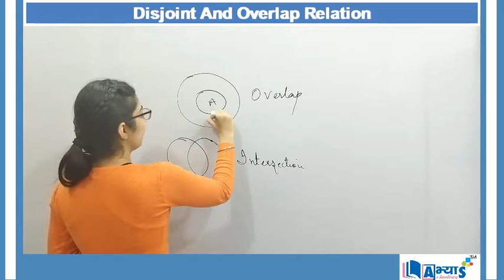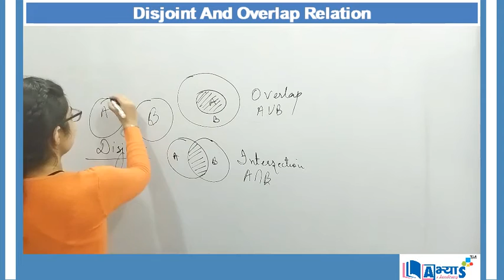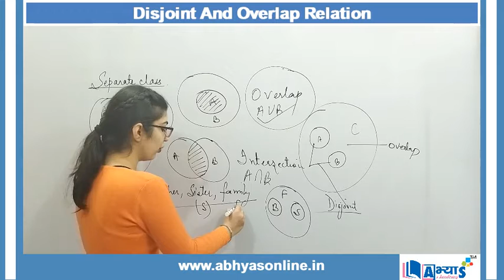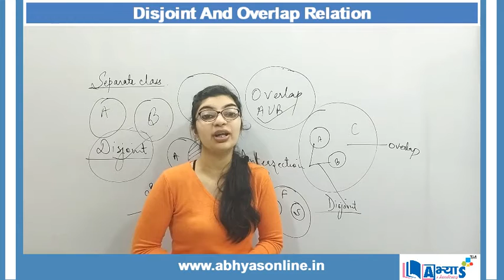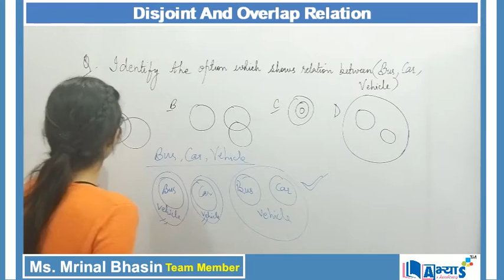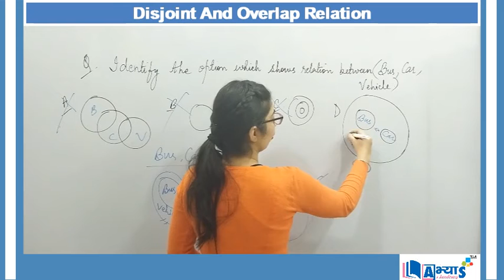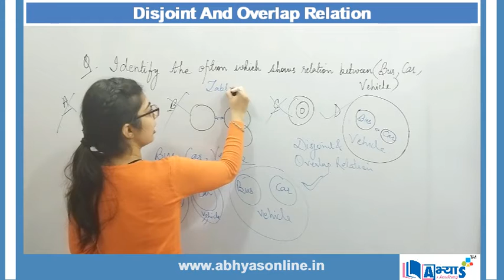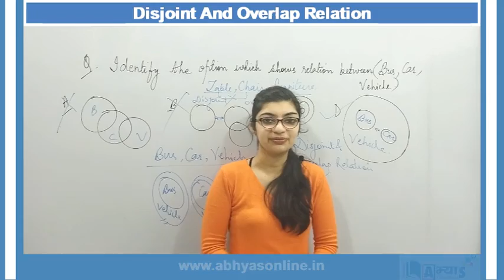Disjoint And Overlap Relation (A / अ) | Logical Venn Diagrams | Verbal Reasoning | abhyasonline.in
Logical Venn Diagrams: This section deals with questions which aim at analysing a candidates ability to relate a certain given group of items and illustrate it diagrammatically. We will be  a few different types of Venn diagrams with their implications made clear. Suppose you are given a group of three items.

Disjoint and Overlap Relation: If two separate items belong to the class of the third, they are represented by two disjoint circles inside a bigger circle as

Ex. Table, Chair, Furniture

Clearly, table and chair are separate items of furniture. So, they would be represented as in the adjoining figure with circle A representing Table, circle B representing Chair and circle C representing Furniture.

लॉजिकल वेन डायग्राम: यह खंड उन प्रश्नों से संबंधित है, जिनका उद्देश्य उम्मीदवारों के लिए एक निश्चित दिए गए समूह से संबंधित है और इसे आरेखीय रूप से चित्रित करना है। हम कुछ अलग प्रकार के वेन आरेख होंगे जिनके निहितार्थ स्पष्ट हैं। मान लीजिए कि आपको तीन वस्तुओं का एक समूह दिया गया है।

Disjoint और Overlap Relation: यदि दो अलग-अलग आइटम तीसरे वर्ग से संबंधित हैं, तो वे एक बड़े सर्कल के अंदर दो असंतुष्ट सर्कल द्वारा दर्शाए जाते हैं।

Ex। टेबल, कुर्सी, फर्नीचर

स्पष्ट रूप से, टेबल और कुर्सी फर्नीचर के अलग-अलग आइटम हैं। इसलिए, उन्हें सर्कल ए प्रतिनिधित्व तालिका के साथ आसन्न आकृति में दर्शाया जाएगा, सर्कल बी प्रतिनिधित्व कुर्सी और सर्कल सी फर्नीचर का प्रतिनिधित्व करते हैं।